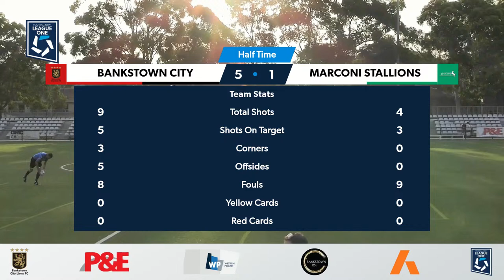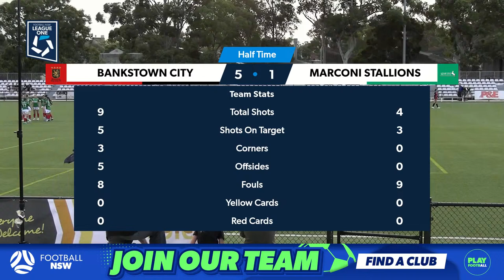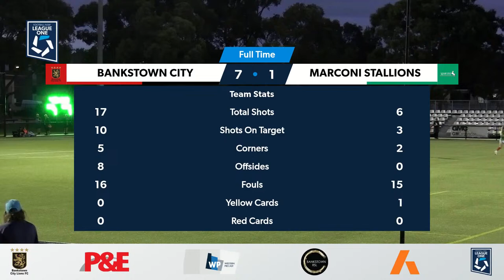League One Women's Round 3: Bankstown City FC v Marconi Stallions FC